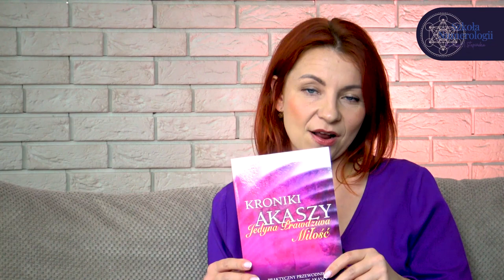Kurs Kronik Akaszy ✧ Jak czytać Kroniki Akaszy? Czego nauczysz się na kursie? ✧ Olga N Stępińska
Akasza to energia, która służy do zapisywania informacji w Kronikach, tworząca Wszechświat. To czysta miłość! ❤️ Uważa się, że Kroniki Akaszy istniały od początku kontinuum czasoprzestrzennego planety Ziemia. 🌎

W moim filmie opowiem Ci o kursie Kronik Akaszy, do którego serdecznie Cię zapraszam.

Dowiesz się jak prowadzę kurs, jak Kroniki Akaszy mogą mieć wpływ na Twoje życie i jak możesz wykorzystać energię w codziennych czynnościach.✨

Świadomość, którą zyskasz podczas kursu pomoże Ci podnieść własną wibrację, oczyści Cię z trudnych emocji i otworzy na wykorzystanie Twojego potencjału.

Na kursie nauczysz się jak czytać Kroniki Akaszy drugiej osobie.

Serdecznie zapraszam Cię do oglądania i zapisów. ✨

⏰Rozdziały⏰
0:00 - Wstęp
0:12 - Jak wygląda kurs Kronik Akaszy?
2:49 - Praca w polu serca
3:55 - Seria filmów o Kronikach Akaszy
4:10 - Modlitwa wejścia do Kronik Akaszy
4:34 - Zakończenie

OLGA N. STĘPIŃSKA - Jestem ekspertką w dziedzinie Kronik Akaszy z ponad 20-letnim doświadczeniem. Prowadzę kursy czytania Kronik Akaszy dla siebie, dla zaawansowanych oraz oczyszczania w Kronikach Akaszy i pracy z poprzednimi życiami. Jestem autorką książki "Prawda o Kronikach Akaszy", w której ujawniam tajemnice Kronik Akaszy i przedstawiam techniki wykorzystania ich potężnej energii w życiu codziennym. Wykwalifikowani konsultanci Szkoły Numerologii przeprowadzą z Tobą odczyt z Kronik Akaszy.